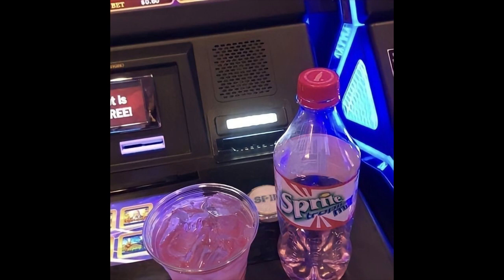d savage x k suave type beat 2023 - "blue"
THIS BEAT IS NOT FOR FREE USE, for commercial use (spotify, apple music etc.), please purchase a lease.
Must credit (prod. Tenno x dreamz x zeek) in the title if you use this instrumental.

Get a free month on Beatsars using my code "TENNOBEATZ"

bpm: 150

d savage x k suave type beat 2023 - "redeyes"